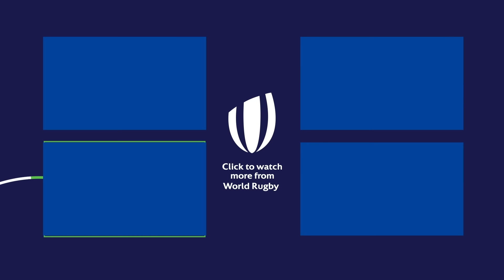Rugby World Cup penalty shootout, but it's forwards?! | Ultimate Rugby Challenge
Ahead of the Rugby World Cup, Italian fly-halves Paolo Garbisi and Tommaso Allan run through the penalty shootout format that will face teams should the game be tied after extra-time. But this one has a twist: in this shootout, the kicking will only be done by the forwards!

With the two fly-halves captaining each team, can props Danilo Fischetti and Marco Riccioni, second-row Niccolò Cannone, take the victory, or will hooker Luca Bigi, prop Pietro Ceccarelli and back-row Lorenzo Cannone emerge victorious?

media @WorldRugby